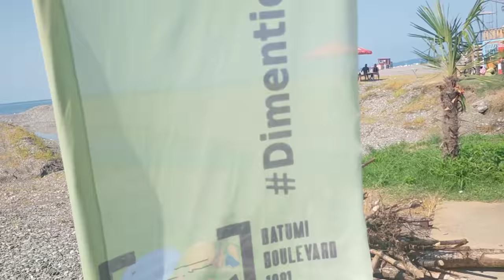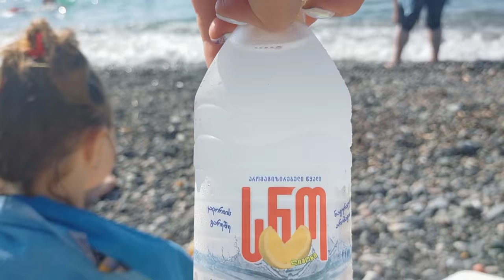Где моя доча?Бегаю по делам и гостям/Как Чёрное море меня приняло?Какие пляжи в Батуми?Как там муж?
Где моя доча?
Бегаю по делам и гостям.
Как Чёрное море меня приняло?
Какие пляжи в Батуми?
Новости от мужа.